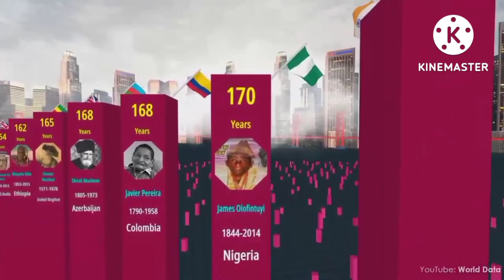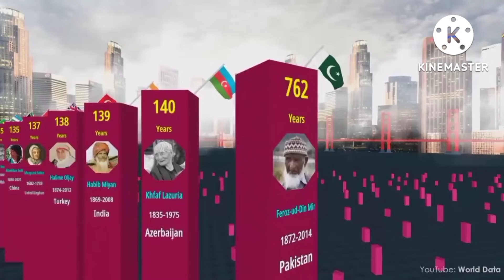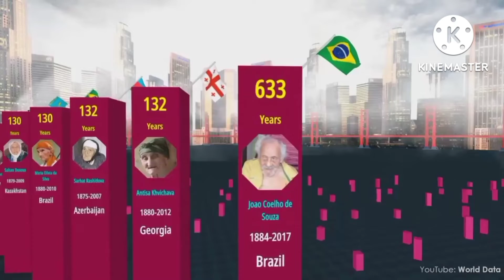Comparison: OLDEST People in the World History||Reverse play